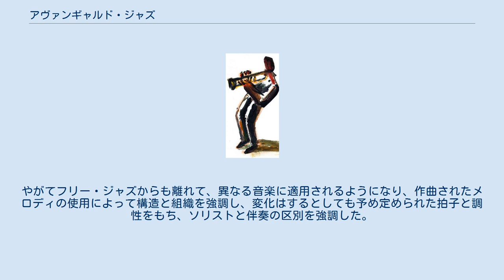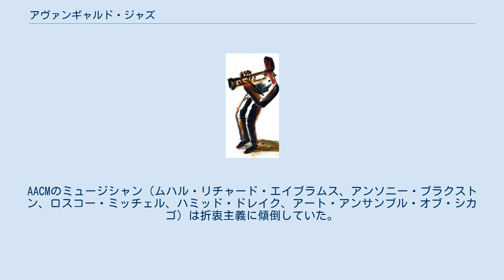アヴァンギャルド・ジャズ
アヴァンギャルド・ジャズ（Avant-garde jazz、意味は「前衛ジャズ」、「アヴァン・ジャズ」および「エクスペリメンタル・ジャズ」としても知られる）は、アヴァンギャルド・アート・ミュージックとジャズの作曲を組み合わせた音楽と即興のスタイルである。
1950年代に始まり、1960年代に開発された。
もともとはフリー・ジャズと同義だったが、多くのアヴァンギャルド・ジャズはそのスタイルとは異なるものだった。
 アヴァンギャルド・ジャズは、1950年代半ばから後半に、予め書かれたものと即興的なものの間の境界を曖昧にする実践の中で、ビバップやポスト・バップの作法を拒否するに至ったインプロヴァイザーたちの間から始まった。
やがてフリー・ジャズからも離れて、異なる音楽に適用されるようになり、作曲されたメロディの使用によって構造と組織を強調し、変化はするとしても予め定められた拍子と調性をもち、ソリストと伴奏の区別を強調した。
 シカゴでは、AACM (Association for the Advancement of Creative Musicians)が独自のアヴァンギャルド・ジャズを追求し始めた。
AACMのミュージシャン（ムハル・リチャード・エイブラムス、アンソニー・ブラクストン、ロスコー・ミッチェル、ハミッド・ドレイク、アート・アンサンブル・オブ・シカゴ）は折衷主義に傾倒していた。
ブラック・アーツ・ムーヴメントの重要人物である詩人アミリ・バラカは、ニューヨーク・アート・カルテット（アルバム『Black Dada Nihilismus』、1964年、ESP）や、ソニー・マレー（アルバム『Black Art』、1965年、Jihad）の楽曲でスポークン・ワードをレコーディングした。